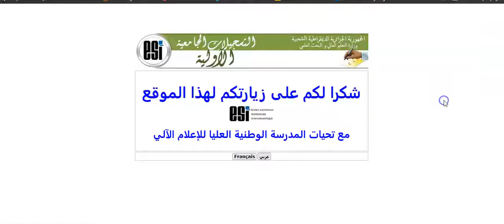bac2021 مرحلة تاكيد الرغبات عبر الموقع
جامعة حسيبة بن بوعلي بالشلف

مركز الانظمة و الشبكات

مرحلة تاكيد الرغبات عبر الموقع